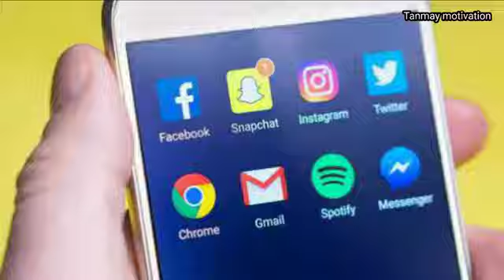agar AAP ka man padai me nahi lagta toh yeh video AAP ke liye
students pawor full